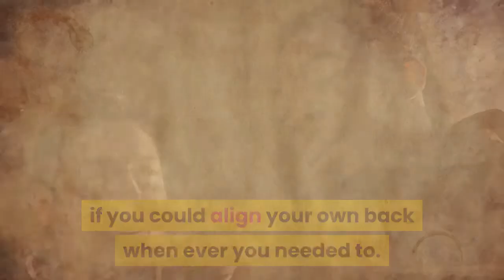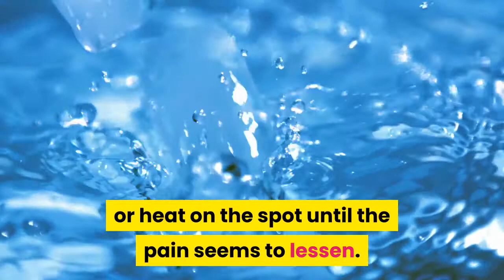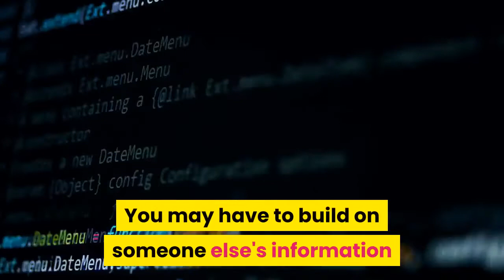HOW TO RELIEVE BACK PAIN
This video will shows you some techniques on how to relieve general back pain at home.
These are all about back pain, sciatic, sciatic nerve, degenerative disk disease